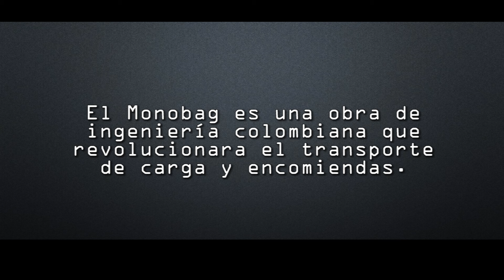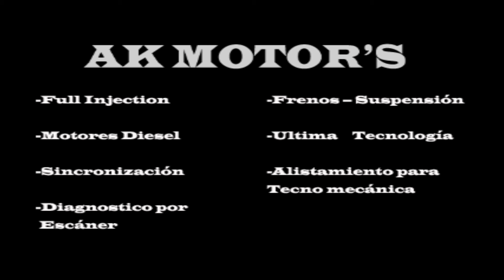El MONOBAG, el invento que revoluciona el transporte de encomiendas desde una MOTOCICLETA.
Un verdadero ejemplo de emprendimiento y tenacidad, es el demostrado por JAIR CABALLERO, empresario cundinamarqués que junto con su compañía TSE TRAILER Y EQUIPOS ha desarrollado un novedoso equipo para hacer más fácil las entregas de paquetes y encomiendas, de una forma rápida, segura y efectiva, llamada el MONOBAG, vea aquí el video y apoyemos la industria colombiana.